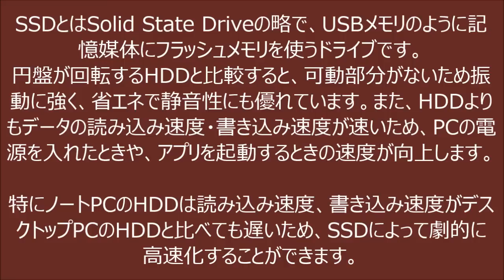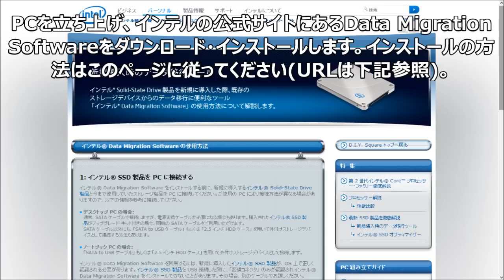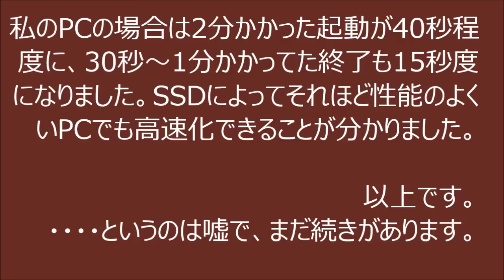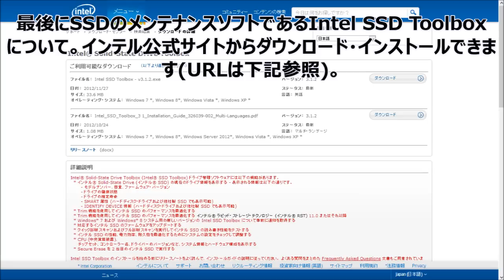【PC高速化】Windows搭載ノートPCのHDDをIntel製SSDに換装する方法！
追記：HDDケースのメーカーによっては後述のIntelの移行ソフトが使用できないため、動作確認のとれているHDDケースの使用をおすすめします（kerorogunsou1014さんの情報です。ありがとうございます)。私は玄人志向のGW2.5AV-SU2を使用しました。

ノートパソコンのHDDをSSDに交換にすることによって、ソフトやアプリの起動を高速化することができます。この動画では、HDDからSSDへのデータ移行や、取り換え方など、おおまかな流れを紹介します。

●各種URL
Intel Data Migration Software(HDDのデータをSSDにコピーするソフト)の説明とダウンロード先

Intel SSD Toolbox(SSDのメンテナンスソフト)のダウンロード先

私のブログにも同様の内容を掲載しています。是非ご覧ください。

●注意
SSDやHDDには数種類のサイズがあります。また、ノートPCによってはHDDを取り外せない構造になっている場合があります。予めノートPC内のHDDのサイズをご確認ください。
この他、全ての動画に共通した注意事項があります。チャンネルページをご覧下さい。

現在のこのチャンネルではPC・スマホ・タブレット関連の動画の新規アップロードはしておりません。PC・スマホ・タブレット関連の動画は以下のチャンネルでアップロードしていくので、そちらを登録してください。

●使用カメラ Camera
SHARP IS05